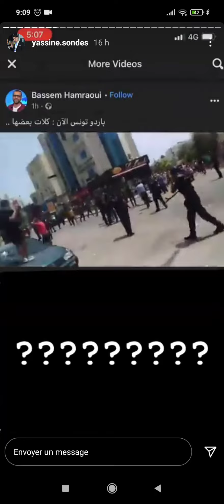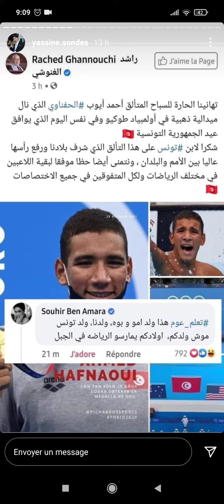22 décembre 2021